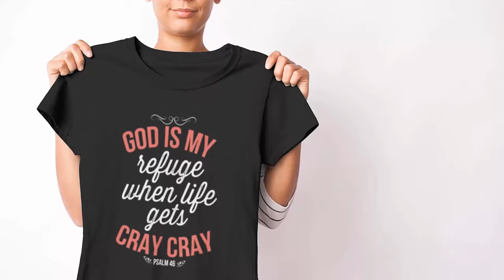Psalm 46 God is my refuge when life gets cray cray t-shirt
Psalm 46 God is my refuge when life gets cray cray t-shirt. Purchase this t-shirts and we guarantee it will exceed your highest expectations!